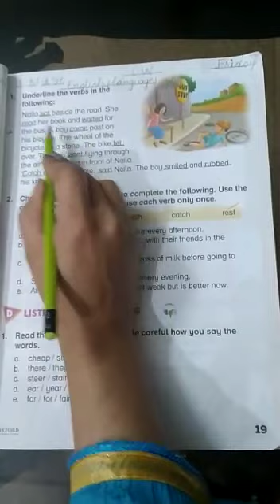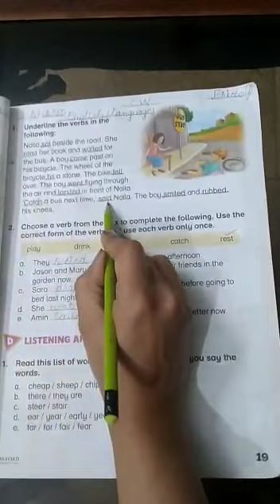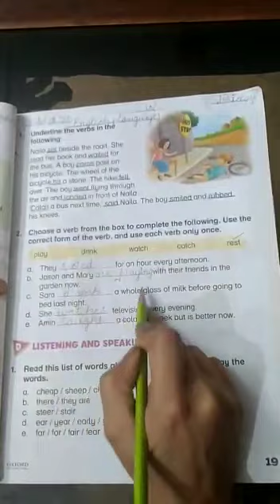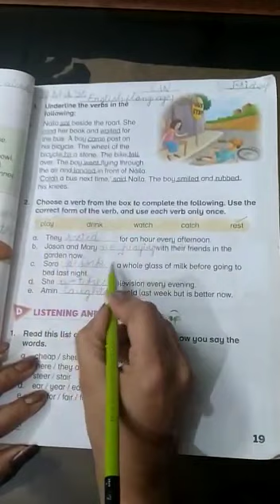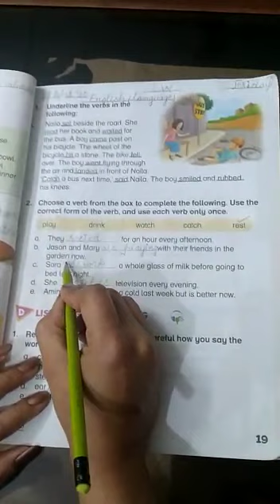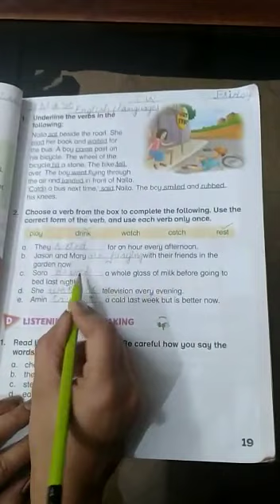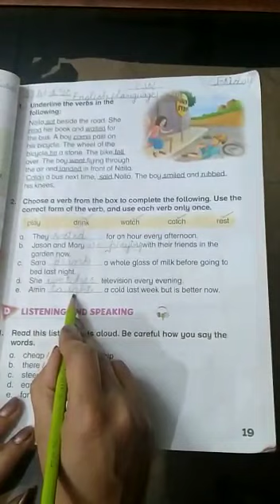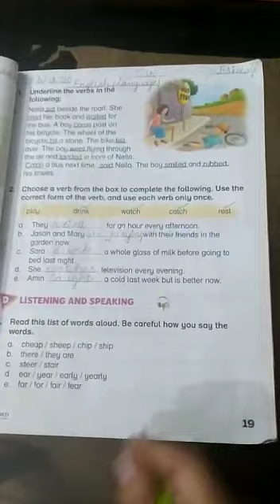Class Three | Subject English | Topic Verb | Native Schools | 27 March